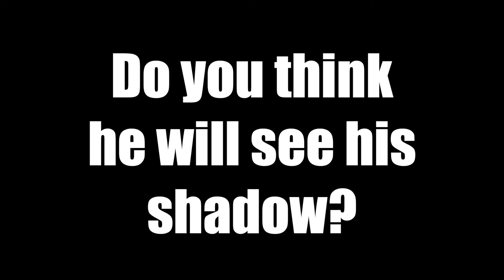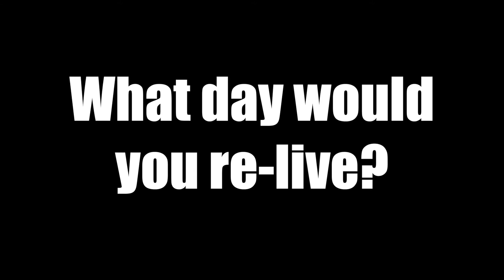Groundhog Day - The Real DEal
Tomorrow is Groundhog Day so we thought we'd ask our students if they think Spring is just around the corner. Watch this week's Real DEal to find out!